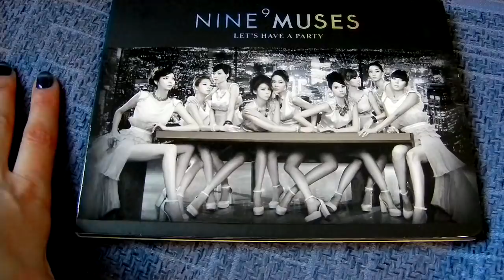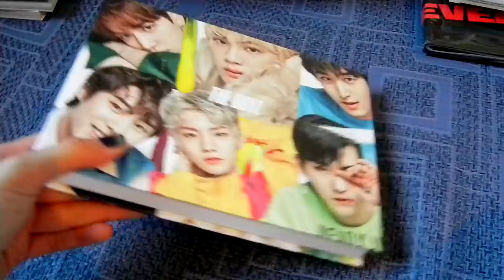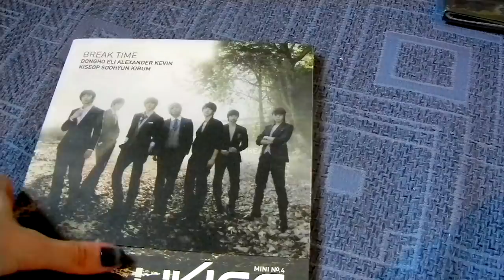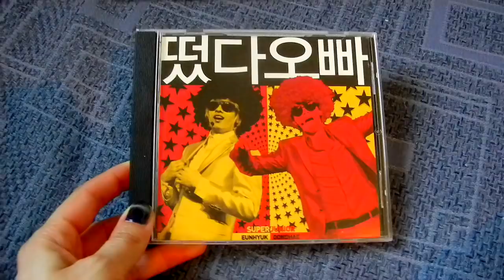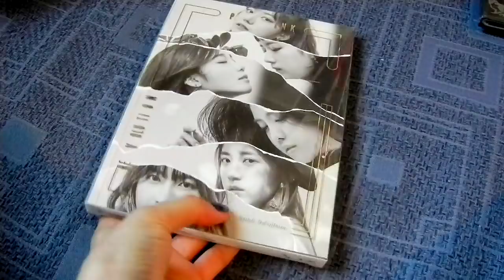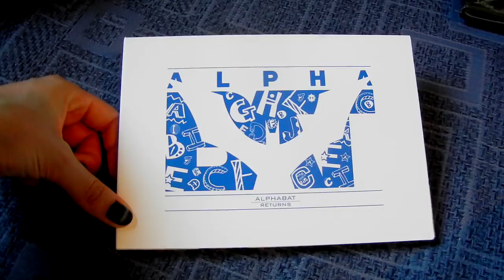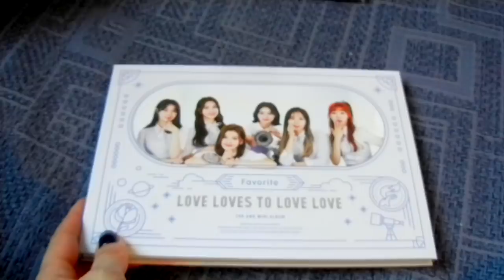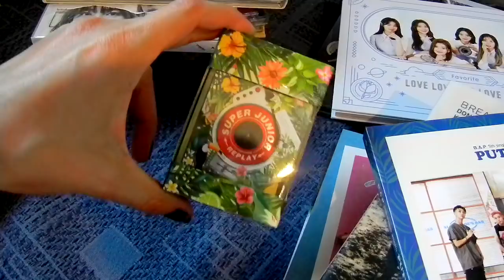69th Kpop Month in Review, all the kpop stuff i got in May! (2018)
Want to order soon:
~슈퍼주니어
~24K comeback!!
~ONF comeback
~CR Japan CD plates for everything i missed